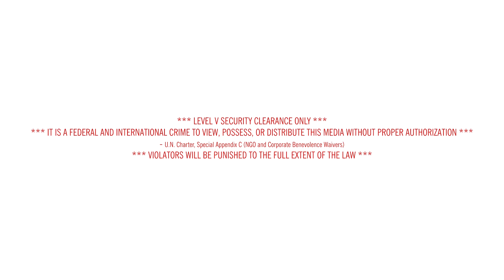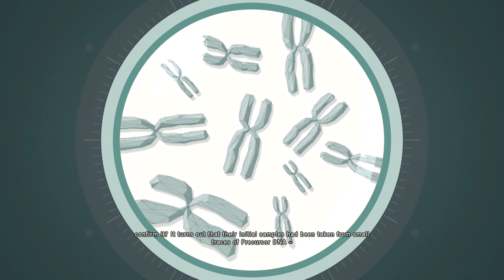PELANTIKAN ASSASSIN..!! - Maen Game Assassin's Creed Unity Gameplay Indonesia (3)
Let's Play Assassin's Creed Unity Indonesia

Thanks...